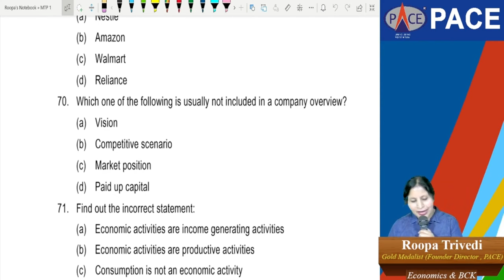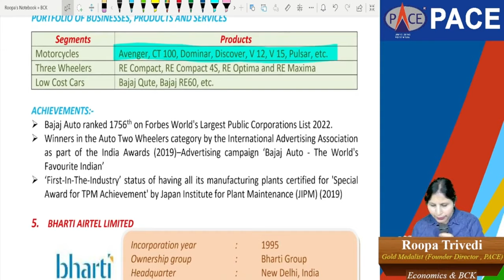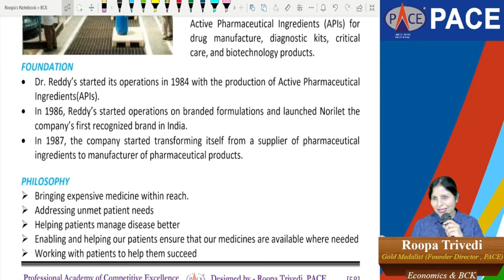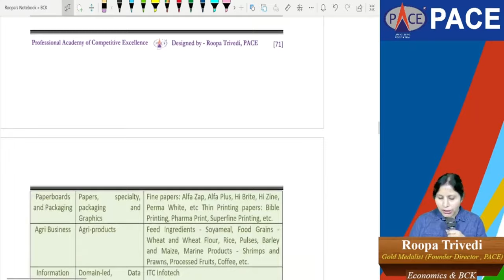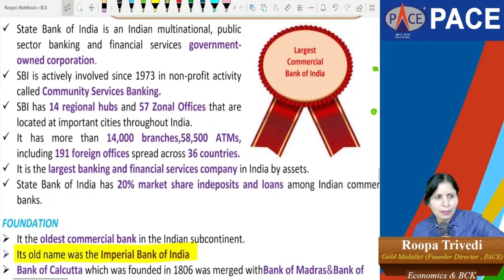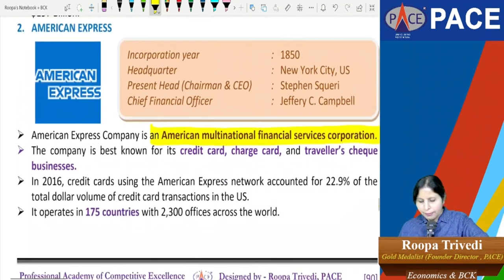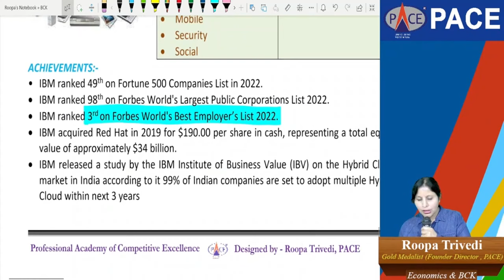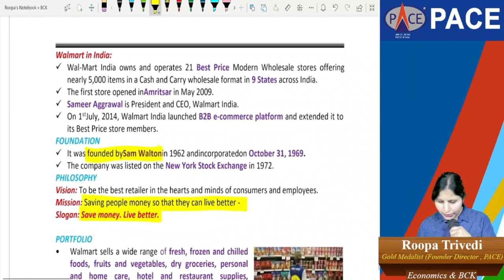Tips for scoring high in BCK Chapter 3 | Roopa Trivedi | PACE, INDORE